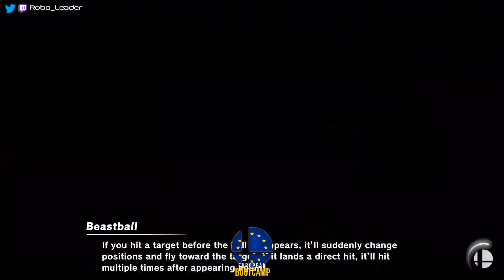EUBC Midweek Drills #96: Jaka (Isabelle) vs Noxumbra (Richter) - Winners Semis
Online Smash Ultimate tournament on 7/22/2020